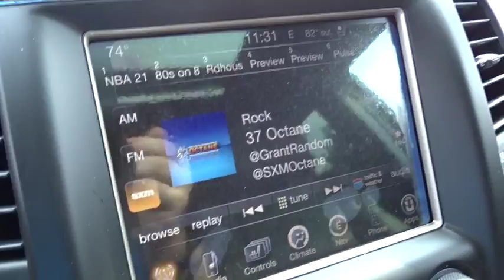2015 Jeep Grand Cherokee Owings Mills, Baltimore, Westminster, Glen Burnie, MD CF887382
2015 Jeep Grand Cherokee
2015 Jeep Grand Cherokee Summit - Stock#: CF887382 - VIN#: 1C4RJFJG9FC887382

Price includes: $500 - MA Retail Consumer Cash 35C*1. Exp. 08/03, $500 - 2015 College Graduate RETAIL Bonus 40CFE. Exp. 09/30, $1,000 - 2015 Conquest Lease to Retail/Lease 39CFA3. Exp. 01/04, $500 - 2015 mp 1/L Military Program 39CFB. Exp. 01/04 Price includes: $500 - MA Retail Consumer Cash 35C*1. Exp. 08/03, $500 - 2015 College Graduate RETAIL Bonus 40CFE - Valid toward purchase only; must be graduating college in the next 6 months or have graduated in the last two years - proof required - Exp. 09/30, $1,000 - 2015 Conquest Lease to Retail/Lease 39CFA3 - Must currently lease a non-CJDR or Fiat product - Exp. 01/04, $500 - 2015 mp 1/L Military Program 39CFB - Valid toward purchase or lease; active or retired military personnel, and honorably discharged veterans - Exp. 01/04BLIND SPOT MONITOR, SUNROOF, MP3 Player,